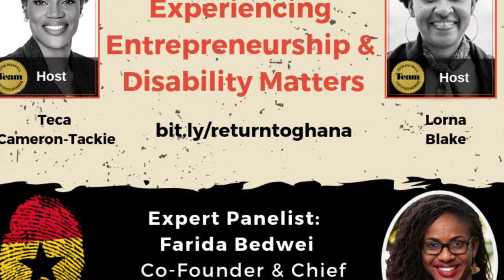Interview Farida Bedwei: A Powerful Woman in Ghana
This video was first released in February 2019 as part of our Return to Ghana Summit. Farida Bedwei is a powerful woman in Ghana who is influencing tech in her own unique way. Among the many women of influence in Ghana, she stands high above the rest.

Farida Bedwei is extraordinary. A fearless woman, she was born with Cerebral Palsy.
The beauty of Farida's story is that she did not let her disability define her.

She is a leading tech entrepreneur in Ghana who is also making great strides in advocating for special needs Ghana.

Farida chats with me about experiencing entrepreneurship in Ghana and Disability matters.

To Learn more about Farida, you can find her on the web at: